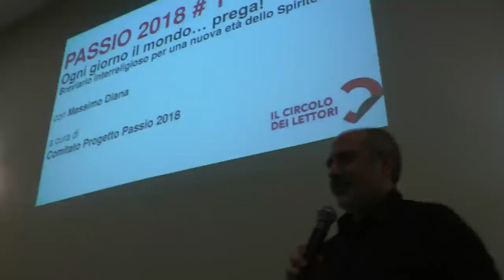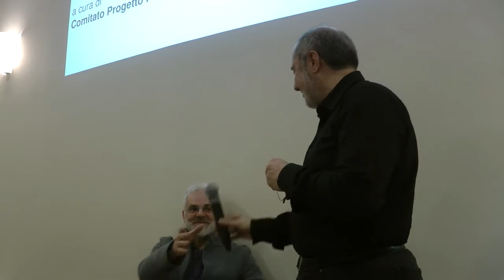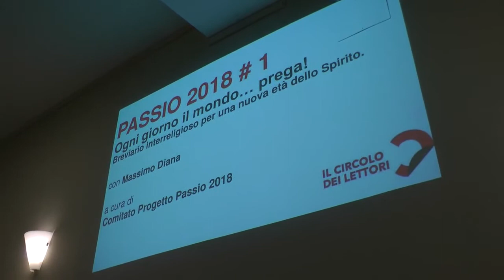18 03 13 MassimoDiana